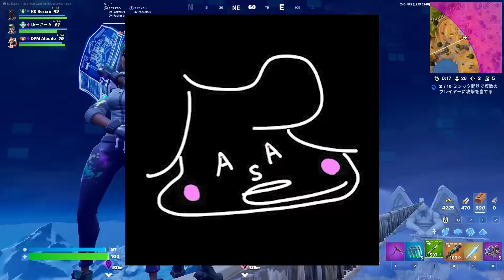【激レア】特定の条件でしかできない「リーゼント天空城」が面白すぎるｗｗｗ【フォートナイト/Fortnite】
クリサポ BG-KURARA (# くらサポ で画像ツイート頂けると100％返信します)

前回の動画

【勝ったらJK】キル数対決でまおちゃんを退学させようと思います【フォートナイト/Fortnite】